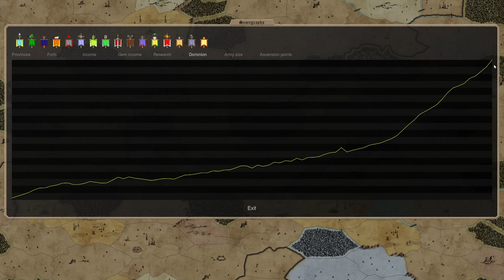Dominions 5 - LA Ctis - Ep 30 : Overwhelming Pressure On Arco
We continue to increase the pressure on arco to the point it starts becoming impossible to imagine resistance.